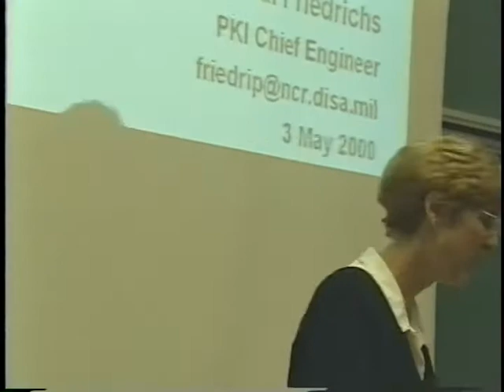Paul Fredrichs, DoD Class 3 PKI (March 3, 2000)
LCDR Paul Fredrichs, DISA
The DoD Class 3 PKI

at the
Naval Postgraduate School

ABSTRACT
Implementation and operation of the DoD Class 3 PKI will be discussed. Time will be available to discuss challenges associated with the PKI implementation.

About Paul Fredrichs
Chief Engineer for PKI, DISA

A graduate of the Naval Academy, LCDR Paul Fredrichs was selected for the Navy's Nuclear Power Program and served on three nuclear submarines. He subsequently served as the Mediterranean submarine strike warfare officer at Submarine Group Eight in Naples, Italy, and then as executive assistant to the Technical Director of the Defense Information Systems Agency before being assigned as Chief Engineer for Public Key Infrastructure.